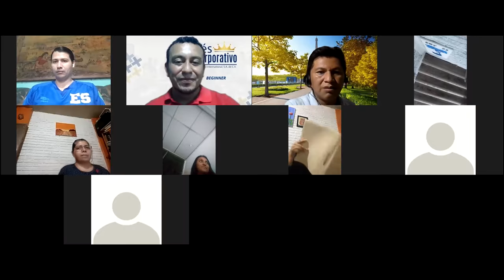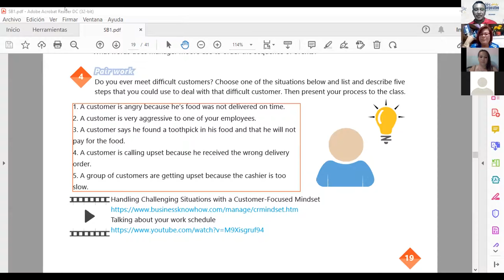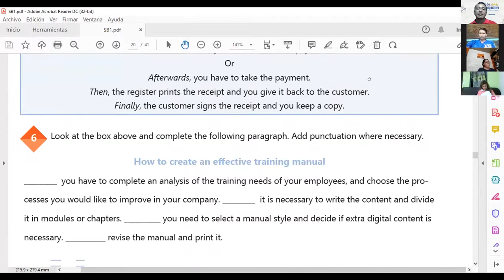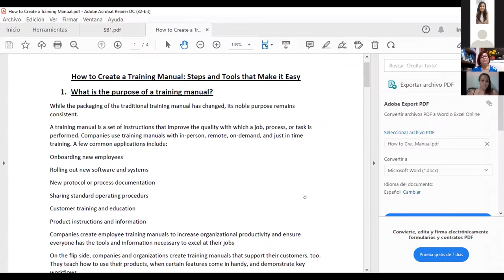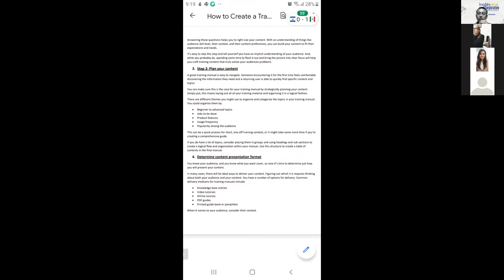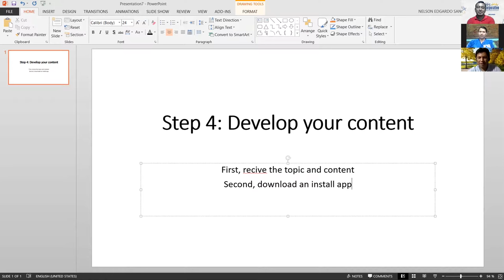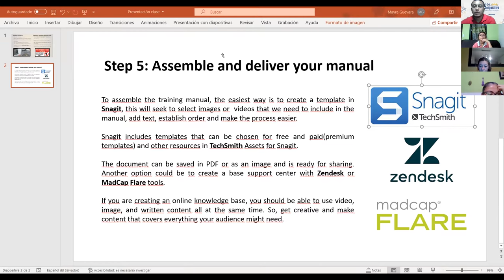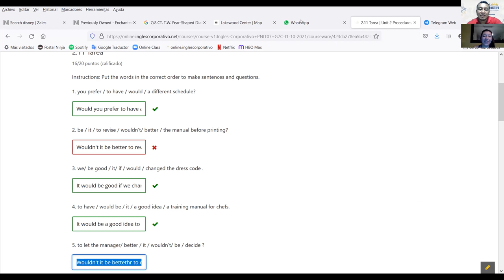Ingles Corporativo-VIDEOCONFERENCIA #10, CREATING AN EFFECTIVE TRAINING MANUAL